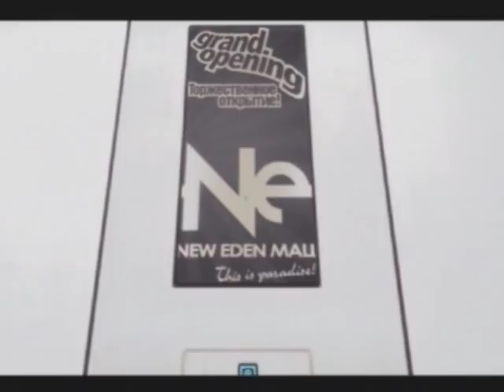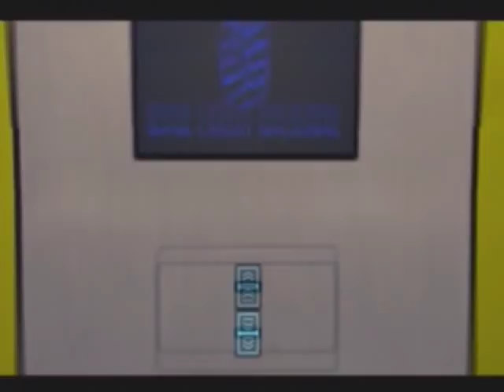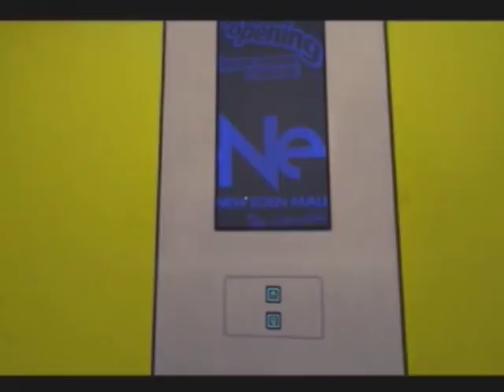Let's Play Mirror's Edge #10 - Ein Fail nach dem anderen....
Ab zur New Eden Mall.

Ich kann mir nicht genau erklären, warum ich so viele Fails hintereinander fabriziert habe.
Es kann höhstens daran liegen, dass ich zu Aufnahmezeiten (wiedermal) krank war...(merkt man vielleicht auch am häufigen Räuspern und Schniefen ^^")